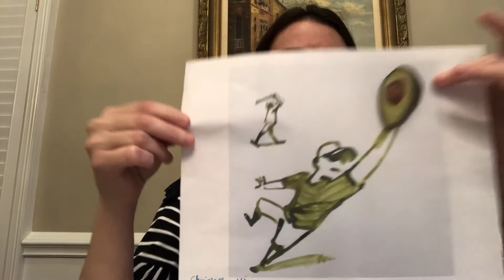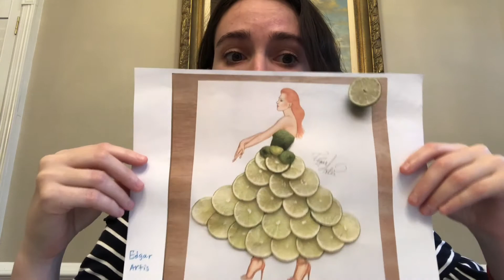Found Object Illustration